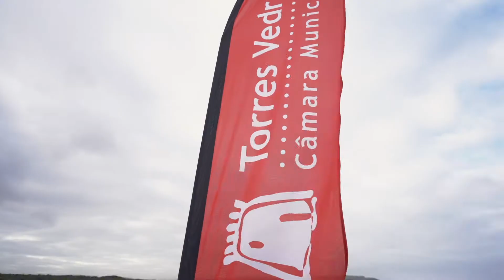Voluntários pela Natureza - Ep.7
As praias de Portugal albergam uma biodiversidade muito grande, especialmente as dunas, que agora enfrentam várias ameaças, como por exemplo as espécies invasores como o chorão. Os voluntários pela Natureza em Torres Vedras estiveram empenhados na remoção destas espécies e recuperação das dunas através da plantação de espécies autóctones.

O 7º episódio completo desta série.

Próximo episódio, excepcionalmente esta semana, sairá na quarta-feira, dia 1 de Setembro pelas 13:25 na SIC Noticias.

The beaches of Portugal are home to a very large biodiversity, especially the dunes, which now face various threats, such as invasive species such as the Carpobrotus edulis. Volunteers for Nature in Torres Vedras were committed to removing these species and restoring the dunes by planting native species.